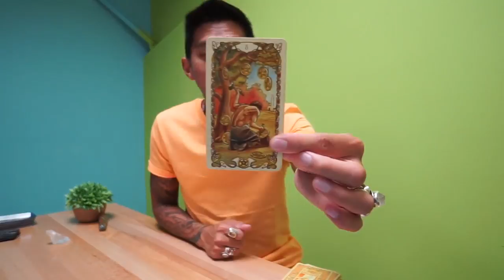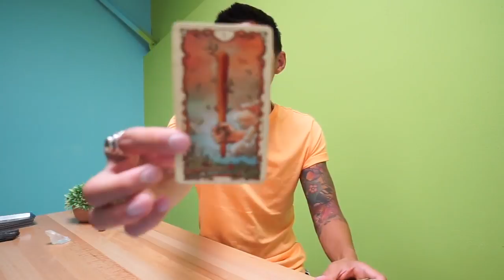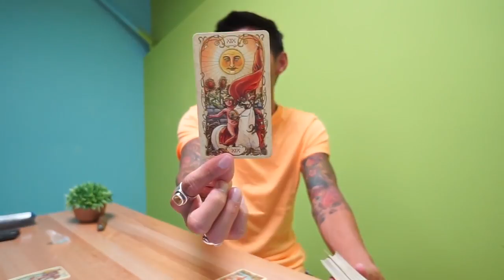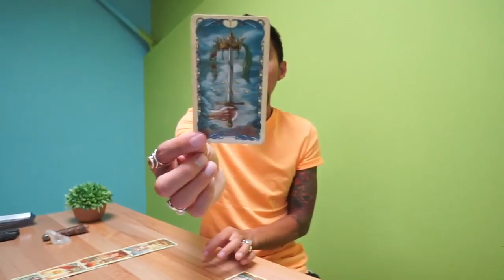CAPRICORN " YOU AND THE OTHER PERSON " AUG 28-31 TAROT READING